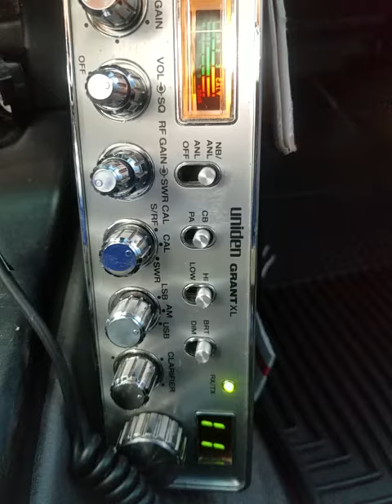03-27-2022 ModSqd Station/AL TimeBomb/AL